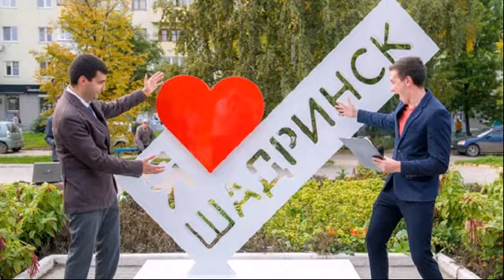Администрация Г Шадринска беспредел и беззаконие